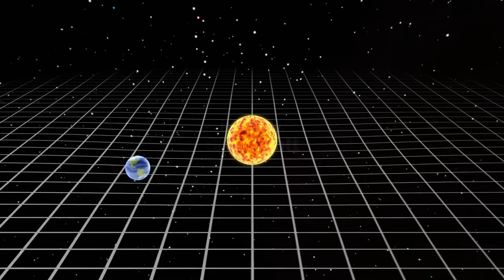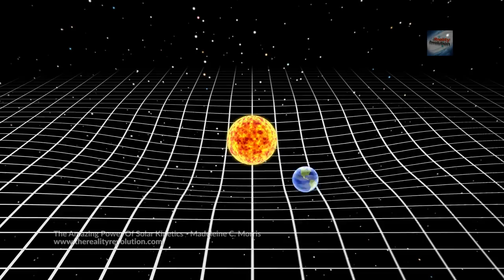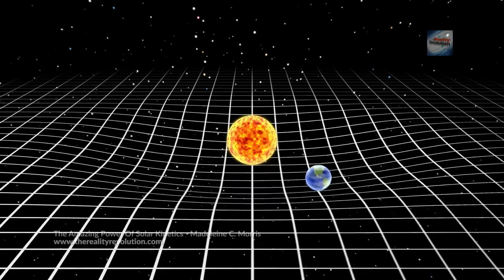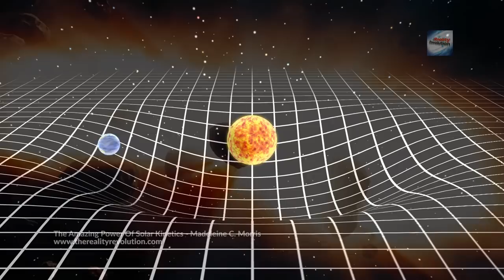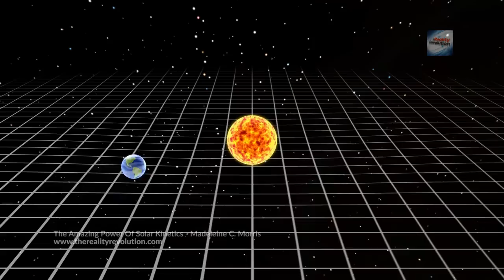Madeline C. Morris - The Amazing Power Of Solar Kinetics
One is the center of our entire planetary system — the sun.

The other is the limitless power of your own mind.

Combine these two dynamic forces and you have the most powerful energy known, called Solar Kinetics, at your command, ready to bring your wildest cravings and desires to you from the cosmic world!

"The only difference between the "Haves" and the "Have Nots" is that the "Haves" know how to bring wealth into their lives," says Madeleine C. Morris, "Now you can join them!"

Now, you'll discover how to...

Gain titanic riches with the secret of the Magic Wealth Trigger!

Change your life with the fantastic Good Luck Invocation!

Have the Solar Kinetic Vitality Generator give you perfect health and renewed vigor!

Command others to do your bidding, with the proven Solar Kinetic Power Ritual!

Protect yourself from negative forces and psychic attack!

Win friends or bring the one you desire to your side!

And these amazing powers can be yours, in just seconds!

The real beauty of Solar Kinetics is that it is so simple to command, and yet, the most effective way known to turn your every desire into reality. Just sit back in a chair, and let the Sun-Spirits invoke the all-mighty power of the sun to shower you with rays of wealth and happiness! It's all spelled out for you, step-by-step, in these thrilling pages.

Learn To Expect Miracles!

Scores of other people, just like you, have reaped the benefits of this book, and started to live in a new and exciting world. Now, you too, must learn to expect miracles! For with the surging power of the Sun-Spirits working for you, nothing will be beyond your reach... as seeming miracles occur as if on a time schedule!

See how these people used the Sun-Spirits to change their luck and lives

Millicent used the Magic Wealth Trigger to get a diamond pendant!

Frank V. used this incredible power to cure his arthritis!

Timothy X. had others do his bidding and developed fantastic charm with the Magic Pelmetic Invocation!

There’s no limit to the rewards that await you, once you start to follow the crystal-clear action steps revealed in this extraordinary book.

Wed The Mighty Power Of The Sun To Your Own Creative Mind Power.

This book will show you the way to wed the mighty power of the sun to your own creative mind power.

This will give you the kind of fantastic power that can virtually move mountains, catapult you to instant wealth, protect you from the evil of possessing spirits and demons, or bring you perfect health and vitality. You will see how to change your luck so that you can win fabulous prizes time after time. It's as if you had an army of "Sun Spirits" working for you night and day.

You will be able to awaken your sleeping giant of power with the use of Solar-Kinetics. You will direct your life along the path of your desires. No longer will you need to go through life yearning for the things you can't have. With this book, you will be able to attain your heart's desire — no matter what it is.

You will develop terrific mental powers with the use of Solar-Kinetics. As you use the fantastic cosmic energy locked up in Solar-Kinetics, you will find your spiritual faculties developing daily.   You will be amazed at the sensitivity growing within you. As your chakras, or psychic centers, open up, one by one, you will realize the beauty and immensity of your true self as you grow into the realization of what you really are.

When the magnificent power of Solar-Kinetics begins to flow through you, your entire life will follow a more serene and peaceful pattern. Problems will smooth out as if by magic. No longer will you be swimming against life's tide. You will be "tuned in" to your personal destiny with its beautiful promise of fulfillment.

solar winds
travel light
solstice
inner worlds
light quotient
dream flow